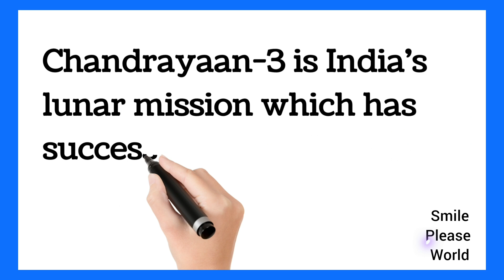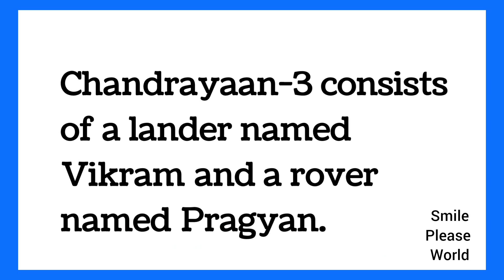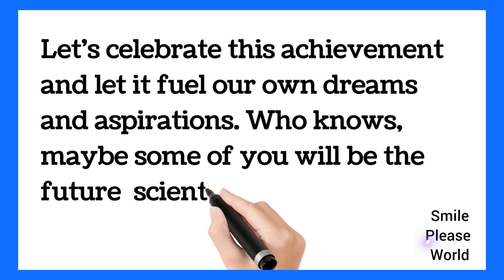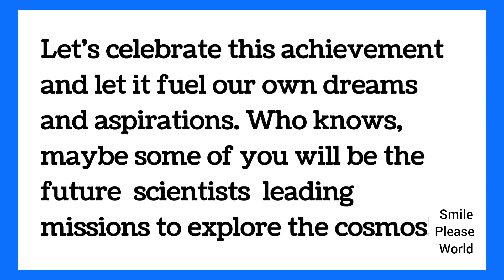Chandrayaan-3 Speech video in English for Higher secondary students by Smile Please World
This video is about speech on Chandrayaan-3 in English.